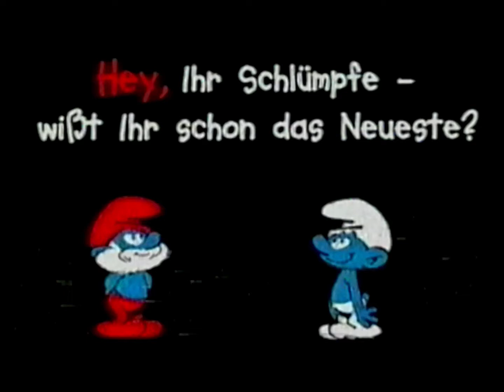The Smurfs - Super Nintendo- TV Commercial (German) (1994)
TV commercial for the Super Nintendo game "The Smurfs" from 1994 found on an old VHS tape.